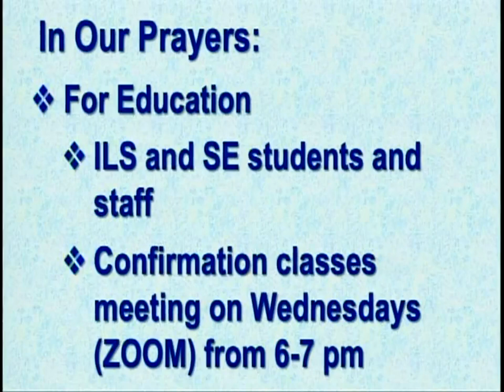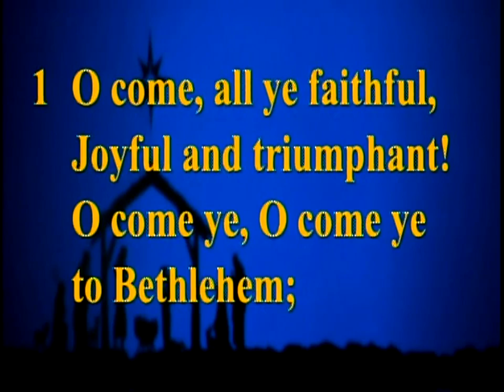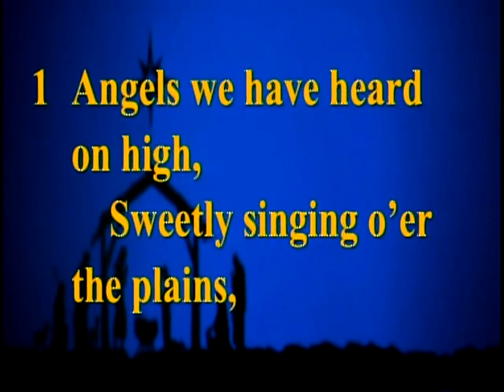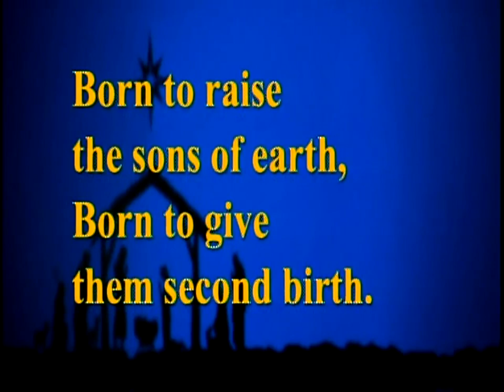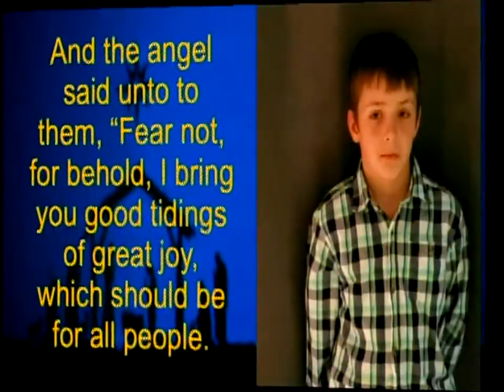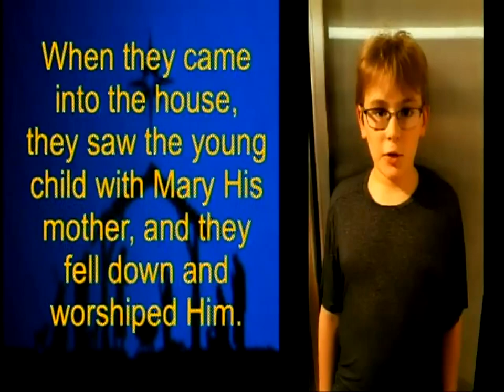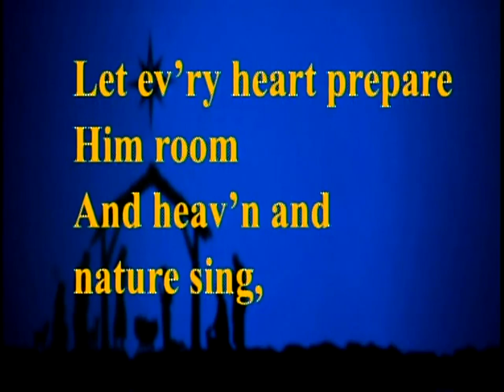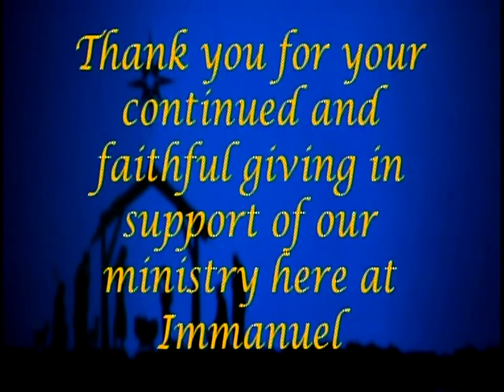December 13, 2020 - Third Sunday in Advent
Sunday School Christmas Program